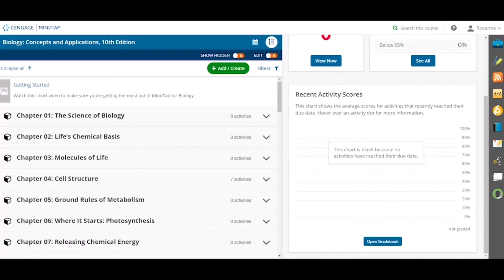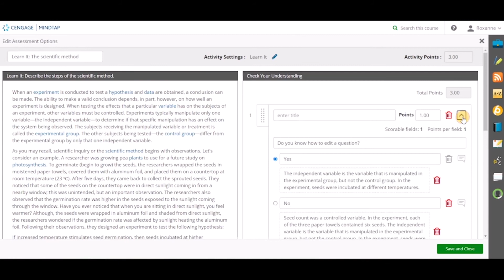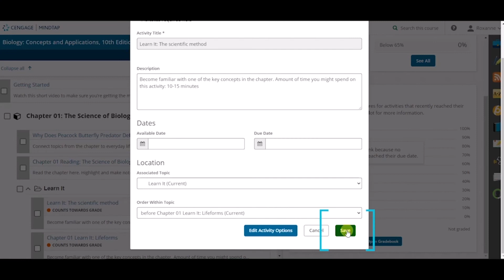MindTap Instructor: Editing and Customizing Individual Activities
This video will guide you through the steps to edit and customize content in your MindTap for Biology course. Note: Applicable for latest version of MindTap for Non-Majors and Majors Biology)